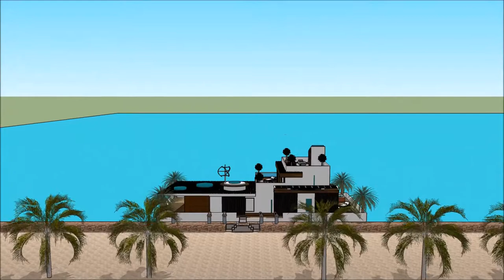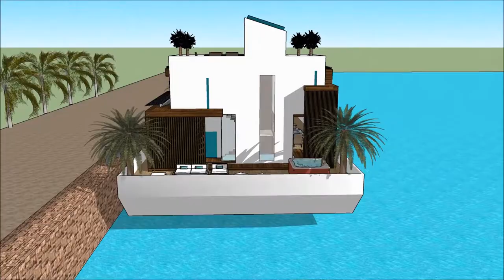ਵਿਕਰੀ ਲਈ ਇੰਡੀਆ ਹਾਊਸਬੋਟਸ ਆਧੁਨਿਕ ਆਰਕੀਟੈਕਚਰ ਐਂਸਟਰੈਮਡ ਵਿੱਚ ਫਲੋਟਿੰਗ ਹਾਊਸ ਬਈ ਵਿਚ ਲਗਜ਼ਰੀ ਵਿਲਾ ਪਾਣੀ ਦਾ ਘਰ ਯੂ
The floating house villa houseboatzania launching an innovative high-end luxury yacht floating house villa mansion home design potentially as a display of exhibition of ਵਿਕਰੀ ਲਈ ਇੰਡੀਆ ਹਾਊਸਬੋਟਸ ਆਧੁਨਿਕ ਆਰਕੀਟੈਕਚਰ ਐਂਸਟਰੈਮਡ ਵਿੱਚ ਫਲੋਟਿੰਗ ਹਾਊਸ ਬਈ ਵਿਚ ਲਗਜ਼ਰੀ ਵਿਲਾ ਪਾਣੀ ਦਾ ਘਰ ਯੂ.

The collection of the Floating house villa houseboatzania concept ਵਿਕਰੀ ਲਈ ਇੰਡੀਆ ਹਾਊਸਬੋਟਸ ਆਧੁਨਿਕ ਆਰਕੀਟੈਕਚਰ ਐਂਸਟਰੈਮਡ ਵਿੱਚ ਫਲੋਟਿੰਗ ਹਾਊਸ ਬਈ ਵਿਚ ਲਗਜ਼ਰੀ ਵਿਲਾ ਪਾਣੀ ਦਾ ਘਰ ਯੂ consists of high luxury and architectural art pieces in minimalism combined with living on the waterfront of the harbour.

The floating house villa mansion yacht design has the basis to sustain living with high standards and contemporary structural ਵਿਕਰੀ ਲਈ ਇੰਡੀਆ ਹਾਊਸਬੋਟਸ ਆਧੁਨਿਕ ਆਰਕੀਟੈਕਚਰ ਐਂਸਟਰੈਮਡ ਵਿੱਚ ਫਲੋਟਿੰਗ ਹਾਊਸ ਬਈ ਵਿਚ ਲਗਜ਼ਰੀ ਵਿਲਾ ਪਾਣੀ ਦਾ ਘਰ ਯੂ with numerous of prospects for excessive living and celebrating the desire of life worldwide: